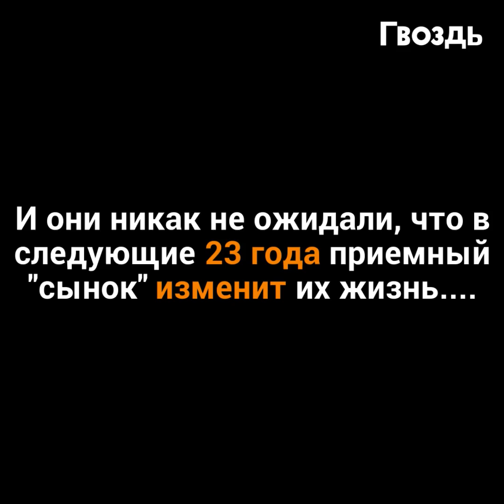На прогулке в лесу люди увидели дикого зверя. Через 23 года о них знает весь мир...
Сегодня об этой семье пишут СМИ всего мира. То, что этот зверь сделал с их жизнью, это что-то невероятное.

А вы бы на такое решились?